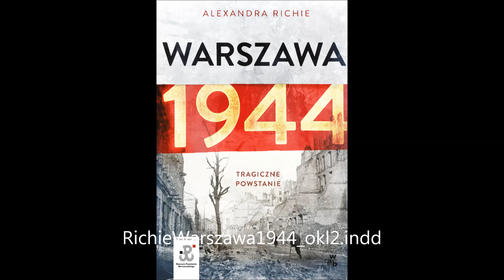Warszawa 1944. Tragiczne powstanie. Czyta Danuta Stenka. Odc.1